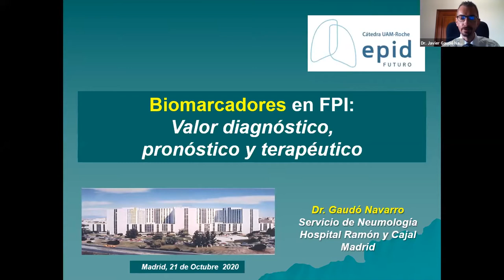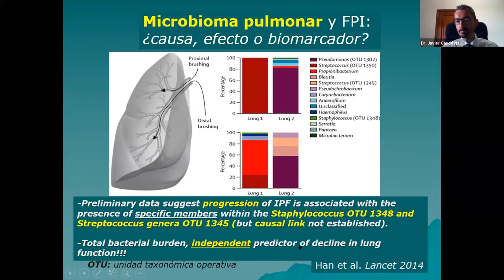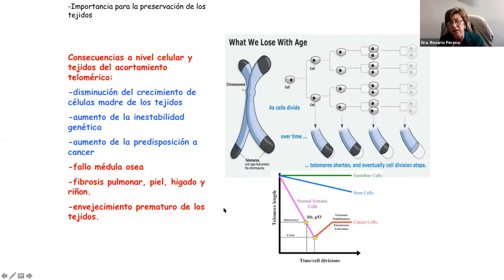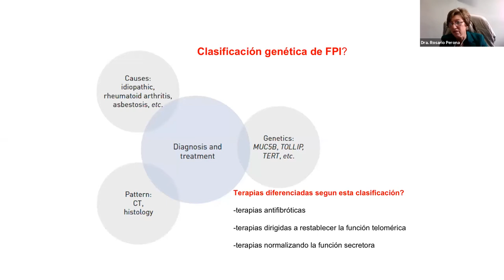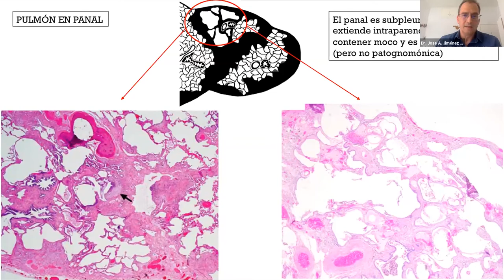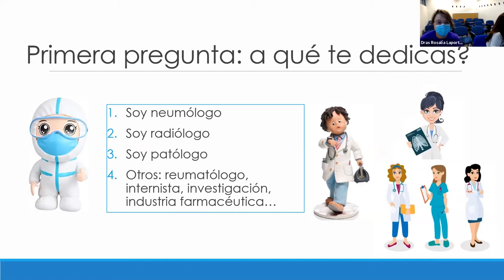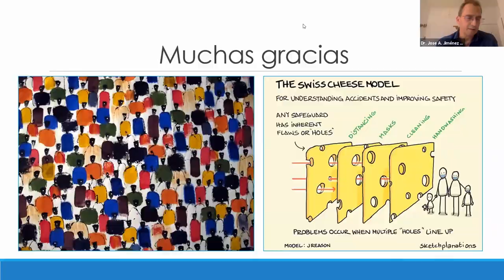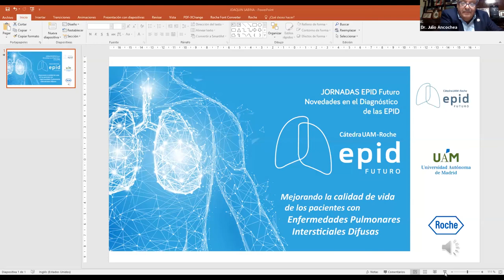Segunda Sesión Jornadas EPID Futuro: Cátedra UAM-Roche EPID.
Segunda sesión formativa de la Jornadas EPID Futuro para dar a conocer las novedades en el diagnóstico de las enfermedades pulmonares intersticiales difusas.